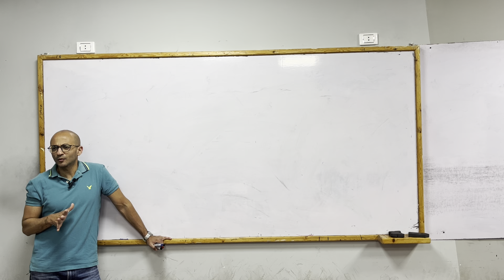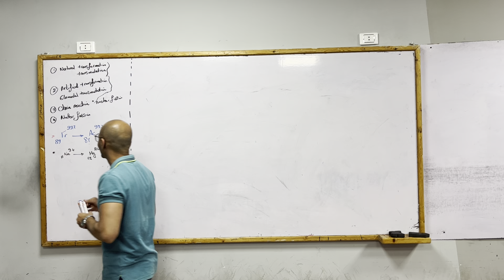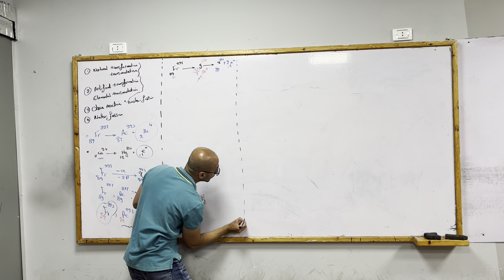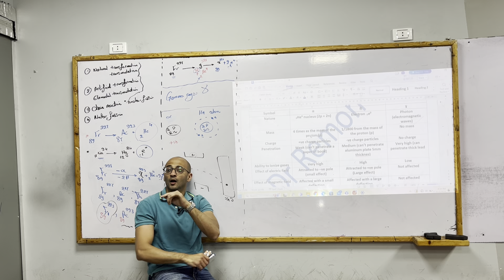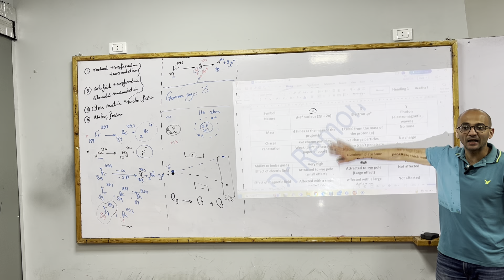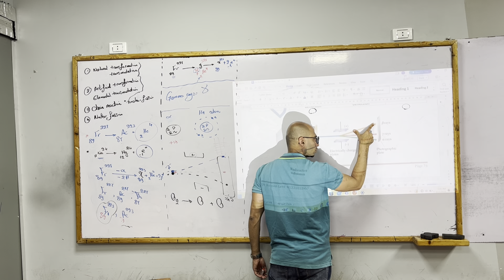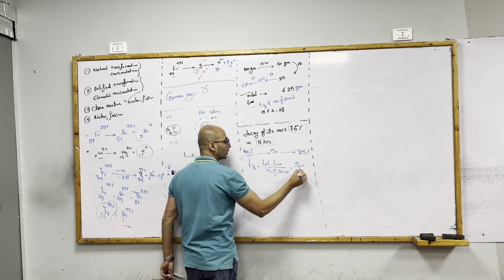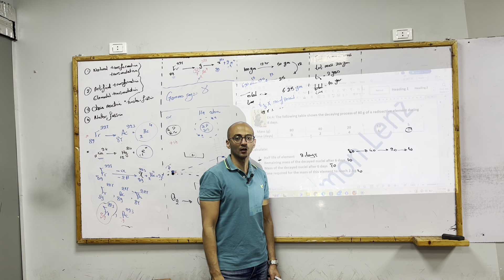10) chemistry 1sec, lesson 3 natural transformation & half life. Dr Remon